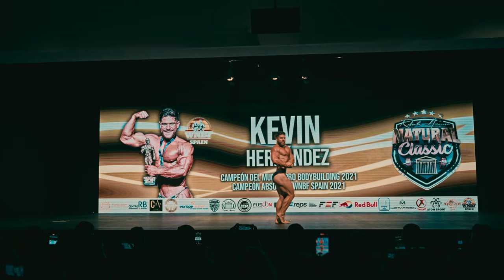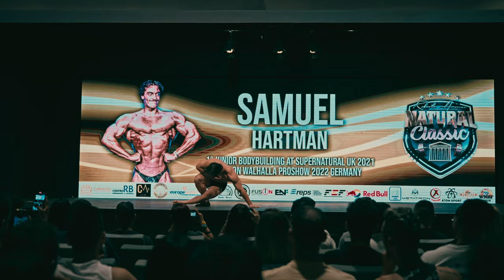CARA A CARA CON MI RIVAL Sergio Blanco a 8 semanas para competir | NATURAL CLASSIC 2023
" KEVINH "

Envíos a Canarias.

Muchas gracias como siempre por todo el apoyo 🙏🏼❤️
Escucho nuevas ideas para próximos vídeos que os gustaría que sacase🔥